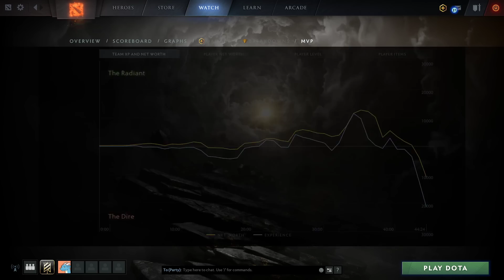EG.Cr1t Troll Warlord - Dota 2 Pro Gameplay [Watch & Learn]